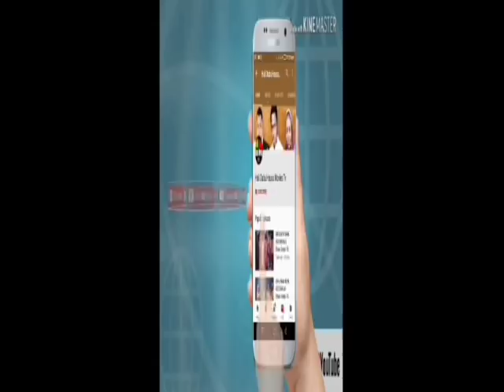Wani Matashi Mai Suna Gambo Ya Datse Wuyan Dan Uwansa Da Adda A Garin Gwaram Jigawa